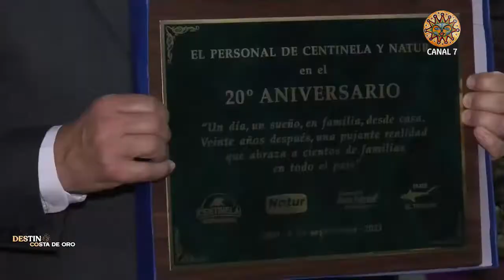20 AÑOS DE MD CERVINI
20 AÑOS DE MD CERVINI - Un encuentro con afectos en la LIFA para celebrar un aniversario muy especial. Segmento de nuestro programa Destino Costa de Oro (Canal 7 Punta del Este y Canales de todo el país).